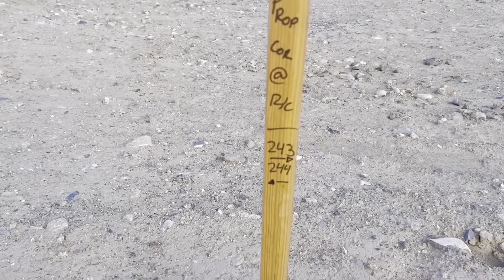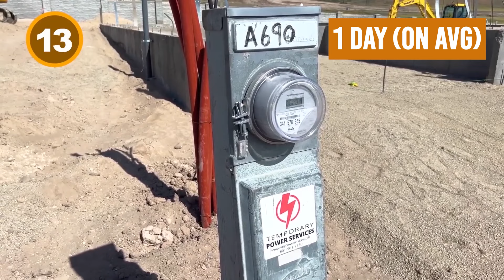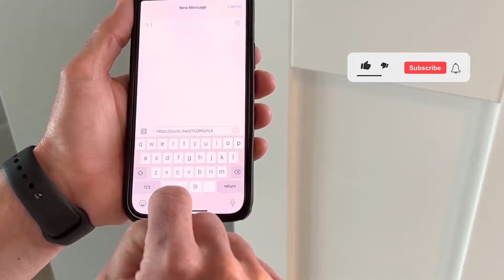MOST INDEPTH New Home Construction video EVER CREATED with TIMELINES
How a Home is Built START to FINISH. STEP by STEP with TIMELINES. The MOST IN-DEPTH New Home Construction video EVER created. This is HANDS DOWN the MOST Comprehensive video EVER produced on the New Home Construction Process. Get up close & personal on How a Home is built. Rather you’re looking to build a home, considering a career in the new home construction industry... I guarantee this is the MOST Accurate explanation of the home build process start to finish (Step-by-Step). I start with preparing the land & go all the way to a completed home. When you’re done watching this video, you will be smarter & more qualified to oversee the home build process than many of the construction managers today.

If you need a Trusted Realtor anywhere else in the US,

Ty Wilde - Utah Realtor - aka "Ty the Real Estate Guy"

In nearly 20 years as a Realtor in Utah, I've helped 100's of people from all over the World. I'd be HONORED to HELP YOU. I’m Ty the Real Estate Guy, Serving the Salt Lake City area, Utah County for YOUR Real Estate needs.

00:00 Intro How a House is Built
03:41 Using the plot plan to lay out the homesite
03:55 Dig/Excavation
05:10 Outhouses
05:28 Soil test
05:40 Footings poured
06:18 Foundation walls poured
09:20 Sewer and water lines run to the home
10:29 Window wells installed
10:50 Damp proofing
11:48 Backfill
12:00 Soil Compaction
12:40 Basement and garage floors poured
13:34 Power run to the home
13:56 Gas line run to the home
14:07 Dumpster delivered
14:59 Framing the house
21:57 Roofing the house
22:49 4-way Rough-in (plumbing, electrical, HVAC) + framing
23:41 HVAC installed. Heating and A/C
25:03 Electrical rough
27:50 Plumbing rough
30:19 Windows and doors installed
34:48 4-Way inspection (Framing, Mechanical, Electrical, Plumbing)
35:43 Insulation installed
37:01 Sheetrock installed
39:06 Mud, tap, and texture the walls
41:32 Driveway poured
42:10 Soffit and fascia
42:33 Stucco and siding
44:06 Brick/stone
44:19 Trim/finish work
45:19 Caulk and paint
47:19 Decks and final concrete
48:13 Garage doors installed
48:24 Wood and tile floors installed
48:43 Cabinets installed
49:18 Floating floors
49:52 Final site grade
50:40 Final electrical
51:00 Final HVAC
51:14 Final plumbing
51:30 Cabinet Hardware
51:41 Carpet
52:04 Bathroom Glass
52:14 Appliances
52:50 Landscaping
53:35 Homebuilder inspection
54:08 Final City inspection
54:42 Home Buyer final walk-thru
55:34 Closing